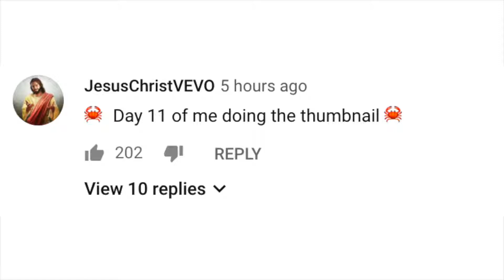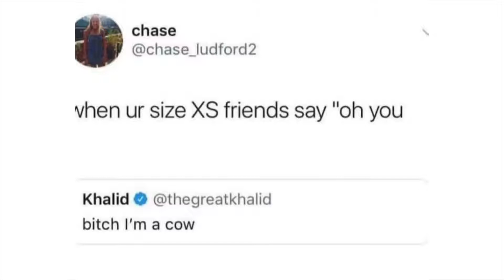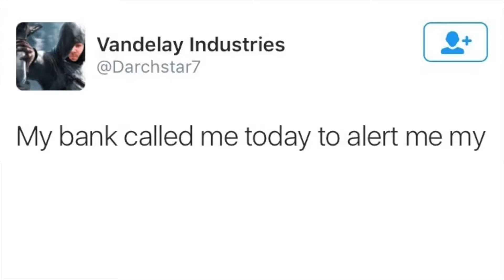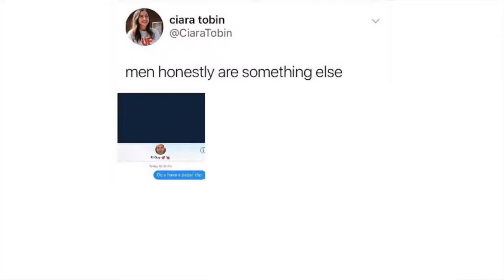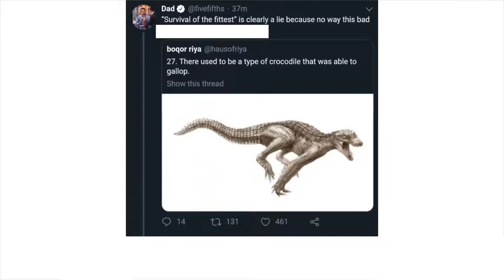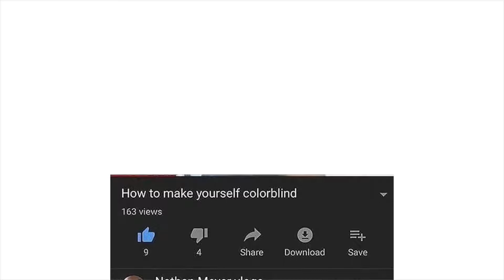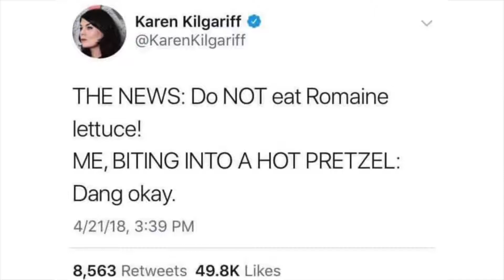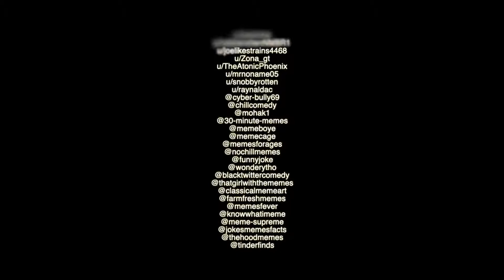Meme Awards v277